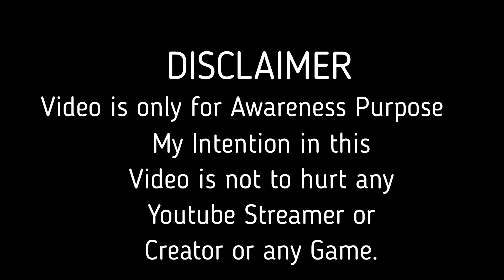Don't Buy Royale Pass in PUBG! A Message to all INDIAN Heroes of PUBG!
Don't Buy Royal Pass in PUBG! A Message to all INDIAN Heroes of PUBG!

NOTE : All content used is copyright to A-jay Tech,

(C)2018 | A-jay Tech